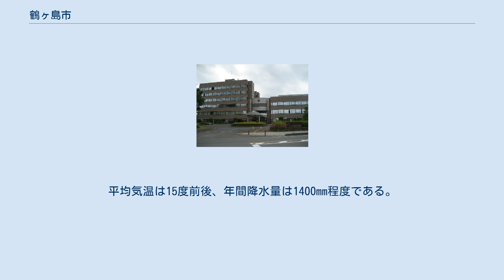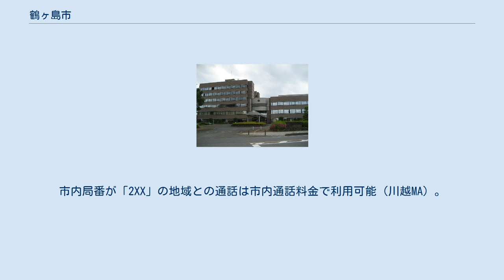鶴ヶ島市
鶴ヶ島市（つるがしまし）は、埼玉県の中部に位置する市。
 埼玉県の中央やや南寄りに位置しているが、通常は埼玉県西部と見なされている。
入間台地（武蔵野台地の北端から入間川を挟んだ対岸）の先端部に位置しており、標高は30メートルから50メートル程度で、南西から北東に向けてなだらかに下っている。
 かつては畑・田・林が大部分を占めていたが、高度経済成長期以降人口の流入が著しく、現在も宅地化・商業地化が進展しつづけている。
川越市・坂戸市とは連続した市街地を形成している。
平均気温は15度前後、年間降水量は1400mm程度である。
 市役所庁舎は、市内を走る東武東上線・東武越生線から離れた場所に位置するため、鶴ヶ島、若葉、坂戸、一本松駅の各駅からつるバス・つるワゴンやタクシーを使う事になる。
高速道路のインターや国道に近いため、自動車やバイク等の方がアクセスしやすい場合もある。
 旧石器時代の遺跡が発見されており、青棚遺跡、鶴ヶ丘遺跡、若葉台遺跡、雷電池東遺跡、お寺山遺跡、鶴ヶ島中西遺跡、一天狗遺跡、の七つの遺跡が確認されている。
雷電池など飯盛川・大谷川の周辺に山田遺跡、新右エ門遺跡など縄文時代の遺跡が見出されている。
古墳時代にはいくつかの古墳が築造されており、なかでも鶴ヶ丘稲荷神社古墳は古墳時代末期としては大きなものである。
富士見地区の若葉台遺跡は8 - 9世紀にかけて比較的大規模に発達した遺跡であり、律令体制下における地域拠点（一説には入間郡衙）となっていたことが想像される。
 中世には小田原北条氏の勢力下に入っており、特に戦国期の落武者を祖とする伝承を持つ旧家が多くあるが、史料上に目立った活動は記録されていない。
江戸時代初頭に川越藩領となるが、その後は村落ごとに天領あるいは旗本領などになる。
古くからの畑作地帯であるが、元文年間には盛んに新田開発が行われた。
日光脇往還が通っており荷役などの負担が厳しかったうえ、中山道桶川宿の助郷を命じられ免除嘆願を行った記録がある。
 廃藩置県により、入間県・熊谷県を経て1876年（明治9年）、埼玉県に編入される。
市制町村制の施行以来合併はしておらず、1950年からの約50年間に人口がほぼ10倍に急増し、単独町制 - 単独市制へと至った。
 語源は『鶴ヶ島町史（文化・地誌篇）』（1988年）による。
 消滅した旧村名 鶴ヶ島を構成した14ヶ村（1926年の大字界） 1970年代には年平均10%近い人口増加があったが、1990年代以降は年1%以下に落ち着いている。
少子高齢化の例に漏れず、高齢化率は漸増を続けて14.21%（2007年）に達している。
 （平成20年度予算） 定数18名 かつては米・麦・茶や養蚕が主の農村であったが宅地化が進み、首都圏中央連絡自動車道（圏央道）周辺は業務エリアとなっている。
産業としては印刷関連、プラスチック加工、食料品などの業種が主である。
 また商業では、当市は中心市街地を持たないことから、国道407号沿いにはロードサイド型店舗が集積している。
 市外局番は市内全域が「049」。
市内局番が「2XX」の地域との通話は市内通話料金で利用可能（川越MA）。
収容局は鶴ヶ島局および坂戸本町局。
 郵便番号は市内全域が「350-22xx」（坂戸郵便局が集配を担当）である。
 タクシーの営業区域は県南西部交通圏で、川越市・所沢市・東松山市・飯能市・和光市などと同じエリアとなっている。